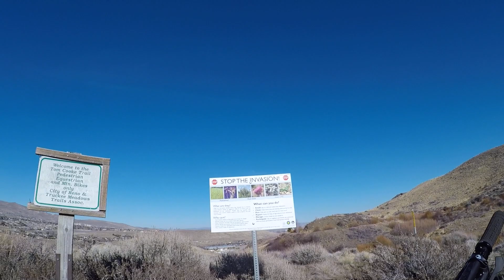weird music bike ride EP 2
getting my ass kicked on easy shit wtf !